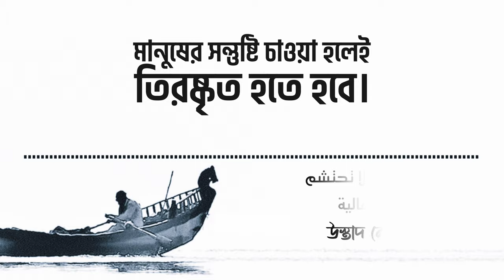ضحكت فقالوا ألا تحتشم مترجم باللغة البنغالية || যখন আমি হাসতে লাগলাম.....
*To join with me,*